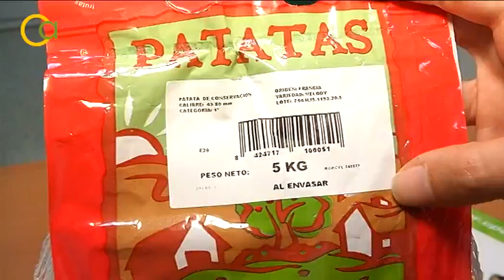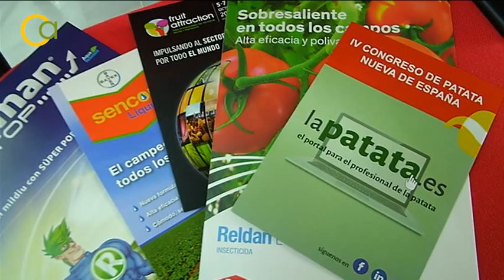El IV Congreso de la patata nueva de España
El IV Congreso de la Patata Nueva de España organizado por Asociafruit en San José de la Rinconada (Sevilla) pone en común los problemas de un sector clave en Andalucía y que, sin embargo, no para de reducir superficie y producción.